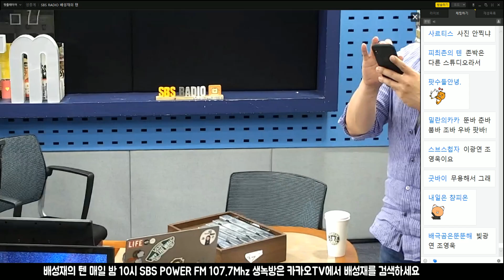20190618 배성재의 텐 with : 윤태진 (불편한 것은 불편한 것이다)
재밌게 보시고 '좋아요' 한번만 부탁 드립니다.
매일 밤 10시 107.7 배성재의 텐